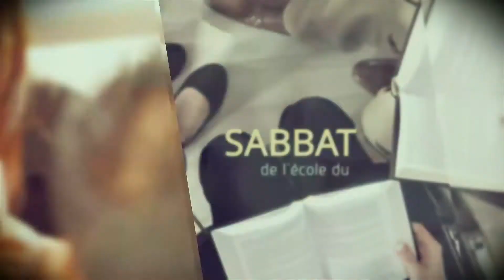La puissance de la prière d'intercession - 200724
Vendredi 24 juillet 2020

Edition spéciale en Vidéo Conférence :

Partage de la parole de Dieu au travers de la leçon de l’école du sabbat de ce trimestre en langue Française et Tahitienne, qui a pour thème principal ce troisième trimestre de cette année : “Se faire des amis pour Dieu. La joie de participer à sa mission"

Nous étudions cette semaine la leçon 1 "La puissance de la prière d'intercession".